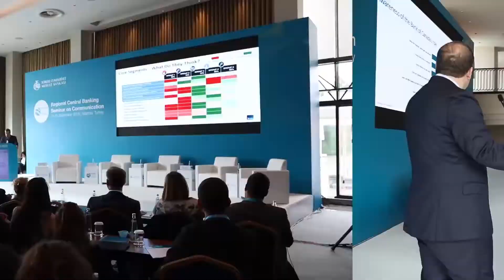Regional Central Banking Seminar on Communication (14-15 September 2018)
Regional Central Banking Seminar on Communication: Why should central banks care about economic education? (14-15 September 2018)